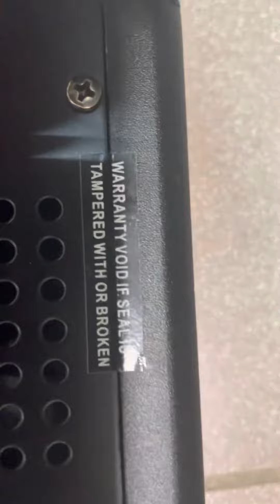26 августа 2022 г.